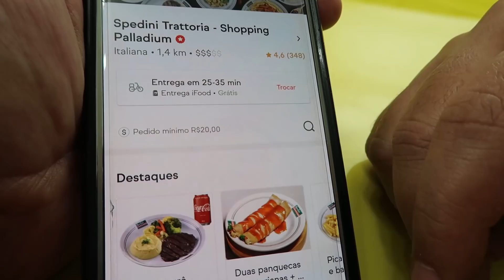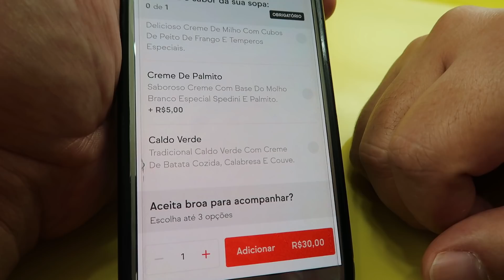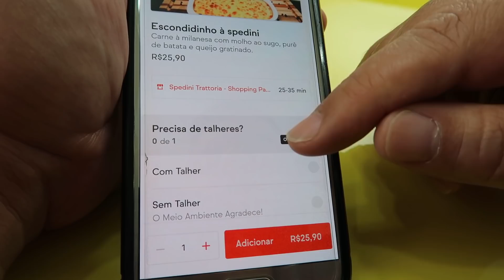"SOPA NÃO É JANTA!" - Mito ou Verdade? - Spedini Trattoria